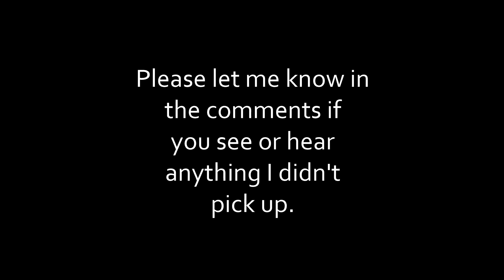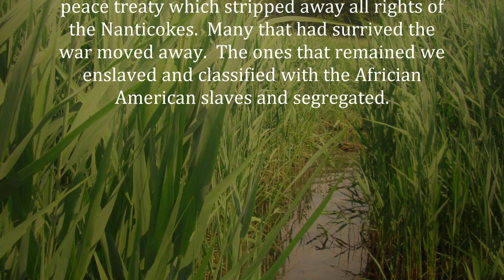**HORRIFYING**Screams Heard at Big Lizz - Spirit Box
We went back to investigate the Legend of Big Lizz.  Some strange things happened.  We also did a Spirit Box session.  Come see what happened. HORRIFYING Screams Heard.